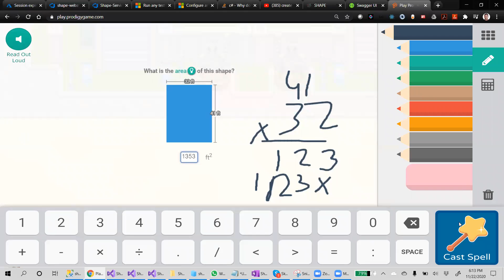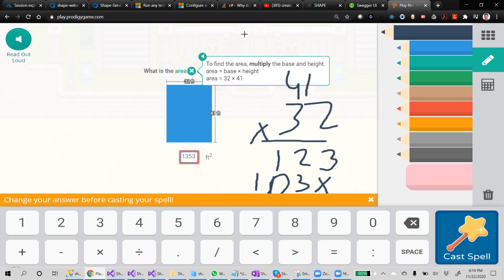The Battle For Hotpot!